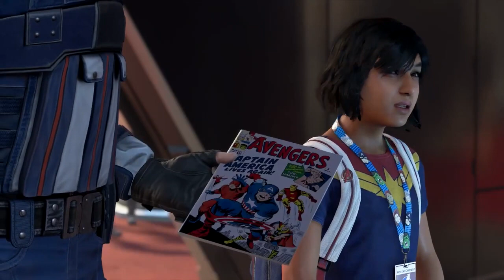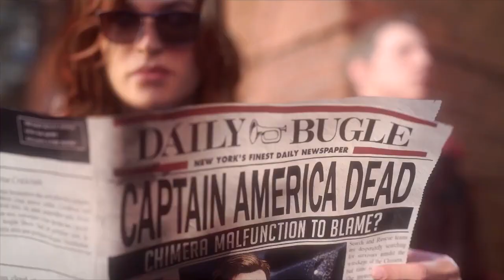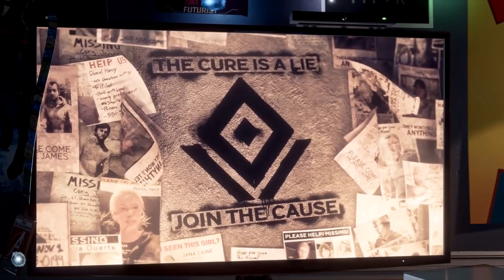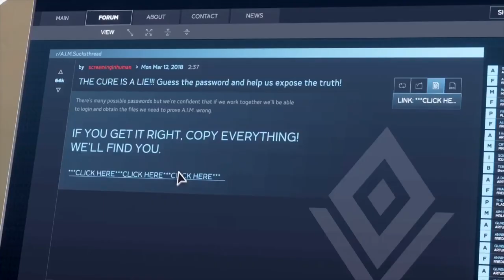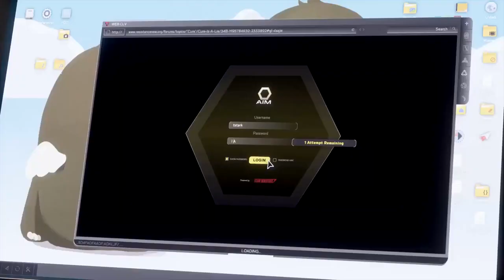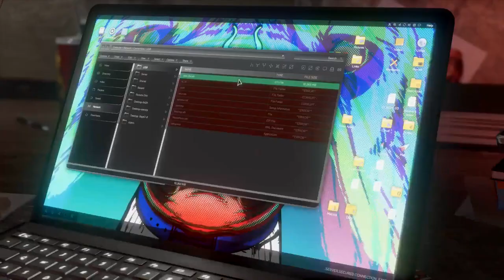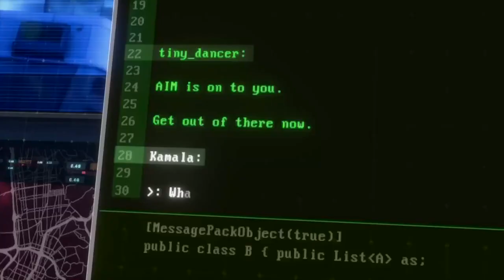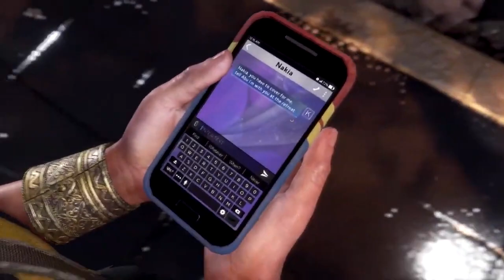Marvels Avengers #1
Marvel's Avengers is a 2020 action role-playing brawler video game co-developed by Crystal Dynamics and published by Square Enix. Wikipedia
Writer(s): Shaun Escayg; John Stafford; Nicole Martinez; Marek Walton; Hannah MacLeod
Platforms: PlayStation 5, PlayStation 4, Xbox Series X and Series S, Xbox One, Google Stadia, Microsoft Windows
Developers: Crystal Dynamics, Eidos-Montréal, Crystal Northwest, Nixxes Software BV
Designers: Alisha Thayer, Magali Stretton